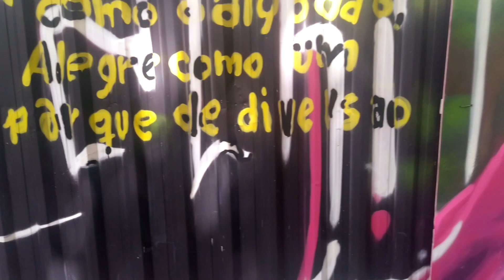Força estranha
Força estranha, de Caetano Veloso na voz de Gal Costa, a mãe de todas as vozes.